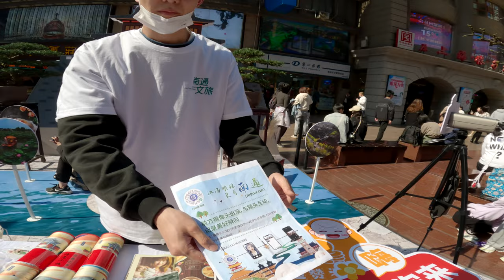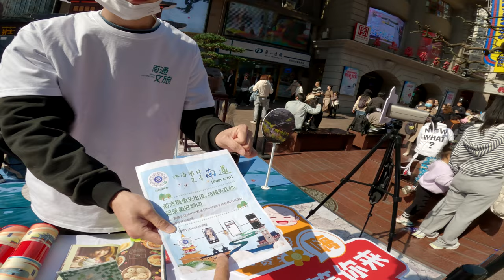Прогулка по Шанхаю часть 2 | Апрель 2023. Самый красивый город в Китае! Район People Square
Покупать билеты теперь намного дешевле с нами.

Больше никакого роуминга и переплат! Новые тренды связи! Подробности тут!

0:01 Заходим на People's Square
2:27 Chinese unique promotions
3:41 Unique photography Tech
7:00 Еда в Ларьках
8:21 Пробуем чай
11:03 Важное сообщение